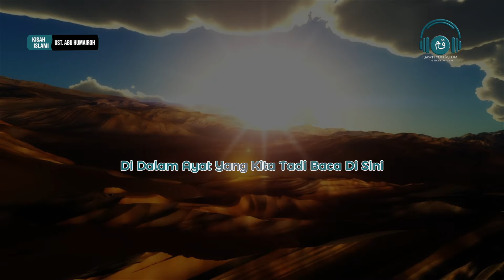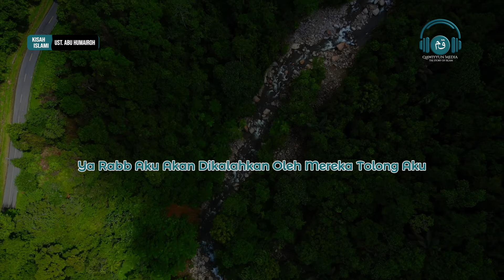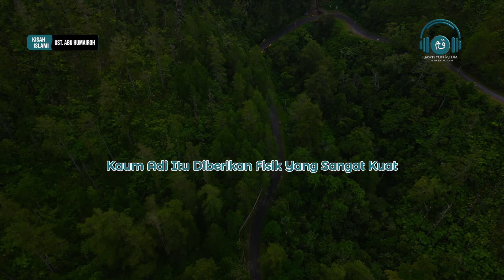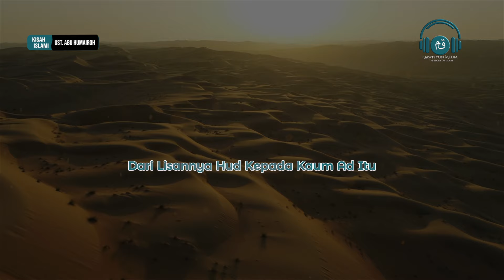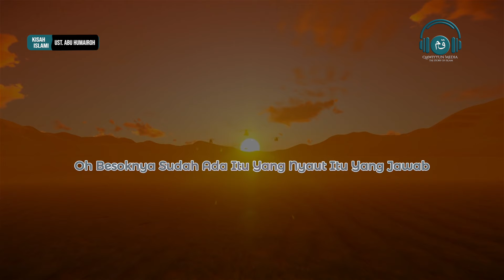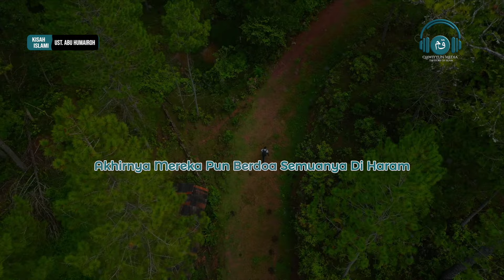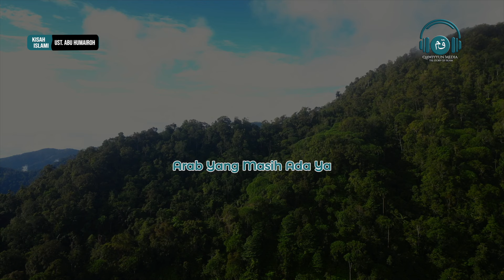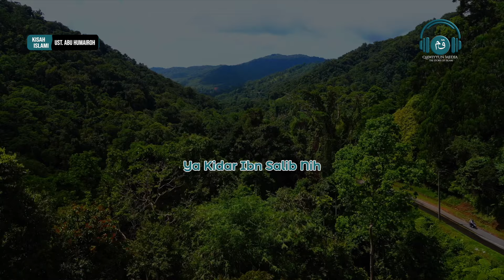AKIBAT DURHAKA!!! Kisah Tiga Kaum yang diazab Hancur Lebur Karena Durhaka Kepada Allah dan Nabi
ALLAH Subhanahu wa ta'ala menurunkan para nabi dan rasul untuk menyampaikan kebenaran kepada setiap kaumnya. Akan tetapi hal tersebut banyak yang diingkari dan membuat para utusan Allah Ta'ala tersebut dipojokan juga dimusuhi kaumnya sendiri.

Oleh karena itu, Allah Subhanahu wa ta'ala pun murka dan memberikan azab yang amat pedih kepada setiap kaum yang mengingkari ajakan para nabi.